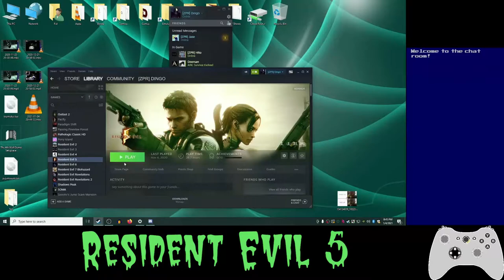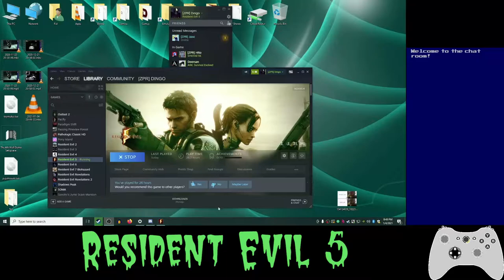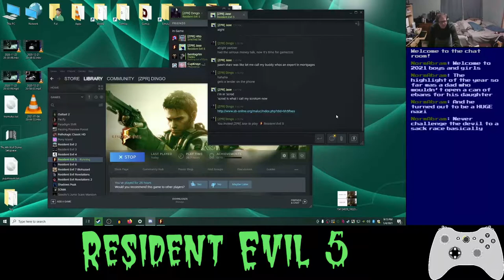Basement Quality - Resident Evil 5 (Part 1/16)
Nathan and Pat get scared in this horror game

Judge, Jury, and Executioner